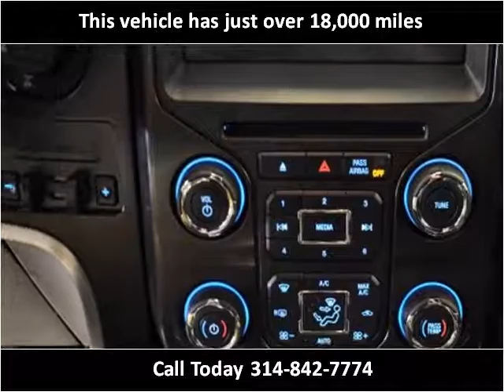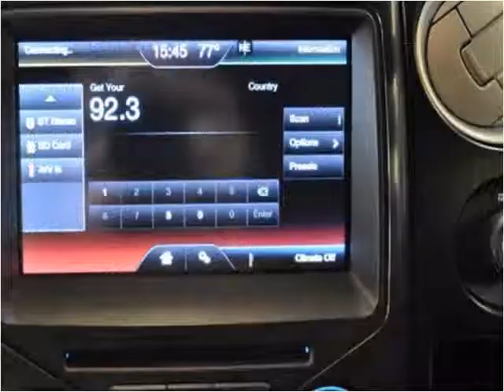2013 Ford F-150 Used Cars St. Louis MO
This 2013 Ford F-150 is available from Luxury Sports & Imports.